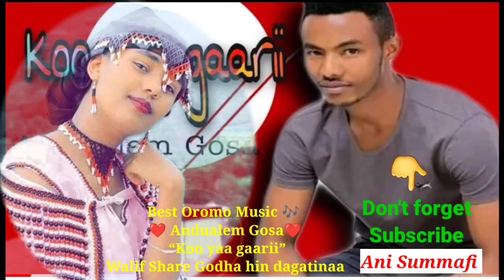Best Oromo Music 🎶 ❤Andualem Gosa❤ "Koo yaa gaarii” Walif Share Godha hin dagatinaa